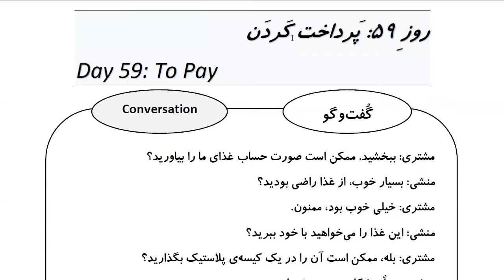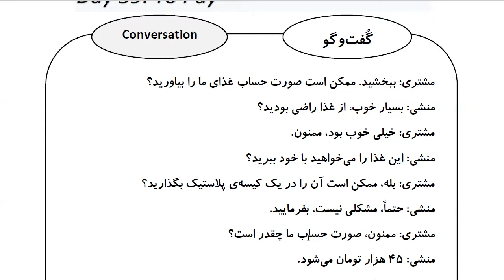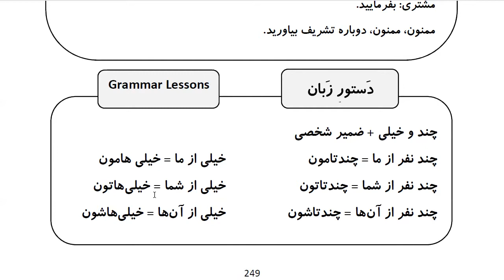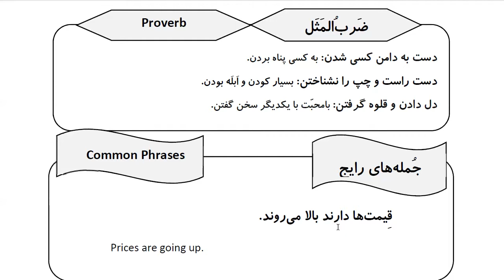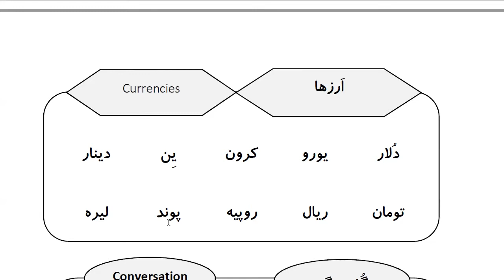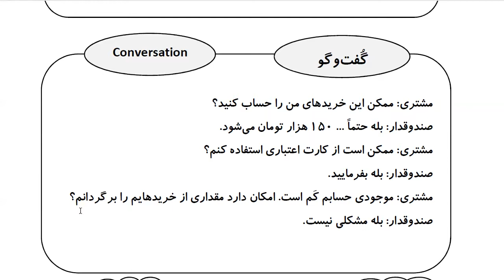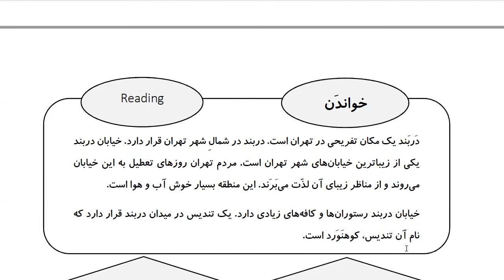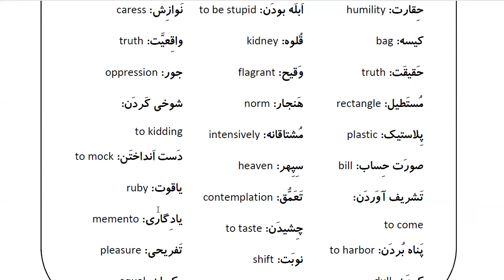Learn Farsi in 100 Days: Day 59: To Pay پرداخت کردن